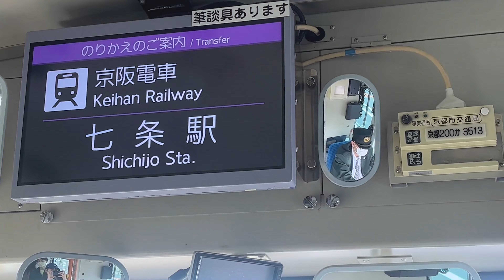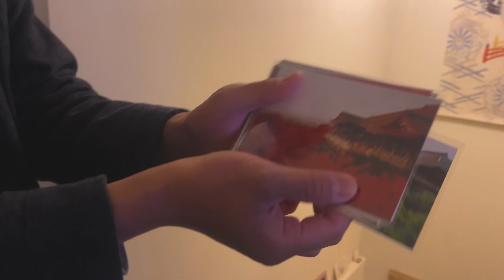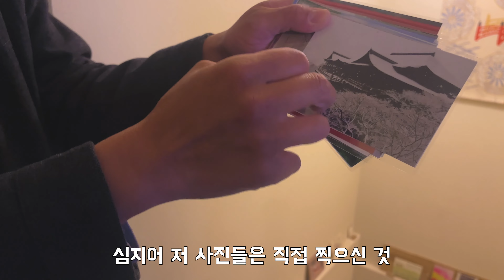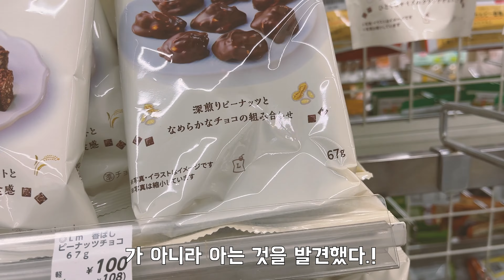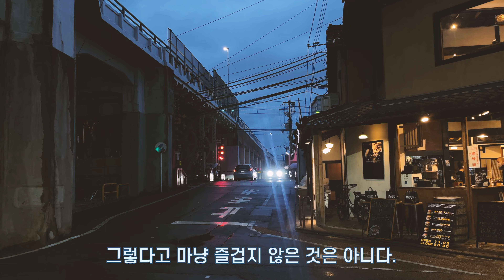V-log｜기다리고 계실 분들을 위하여 1년 전 첫 해외여행 영상을 ...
1년전 편집이라 조금 우습습니다...